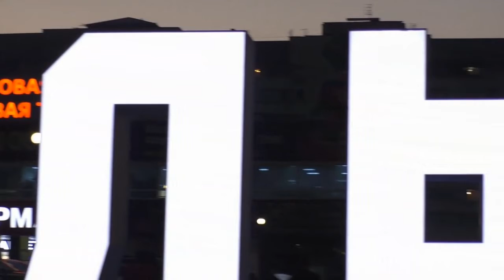Сергей Мудрик г Нальчик КБР Платформа 17 10 2020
Сергей Мудрик – журналист, музыкальный критик и музыкальный редактор популярного шоу «Вечерний Ургант».
Именно благодаря Сергею sergeymudrik на главную российскую вечернюю передачу попали многие герои независимой сцены и современных жанров – от героев новой гитарной волны «Пасош» до поп-авангардистов Shortparis.
В Нальчике Мудрик прочтет лекцию о том, как устроена российская музыкальная индустрия и как исчезают границы между андеграундом и поп-культурой. 17 октября в 18:00 Дом Профсоюзов , Ленина 53. Партнеры фестиваля :